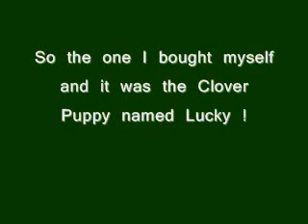5 New Webkinz I Got During January !